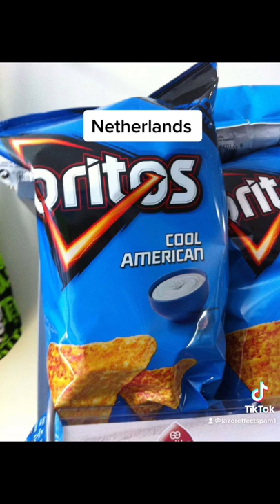How American Products Look Compared To Other Countries